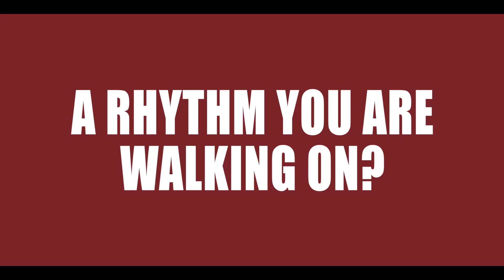James Blunt, live 2020 - Karl Brazil Interview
James Blunt live, Marseille 2020 (How It Feels to Be Alive / Wisemen)
Karl Brazil Interview,  artist Gretsch Drums